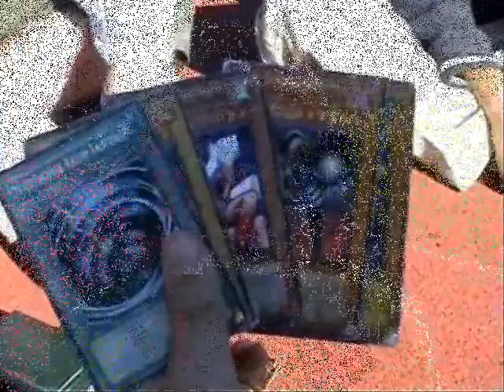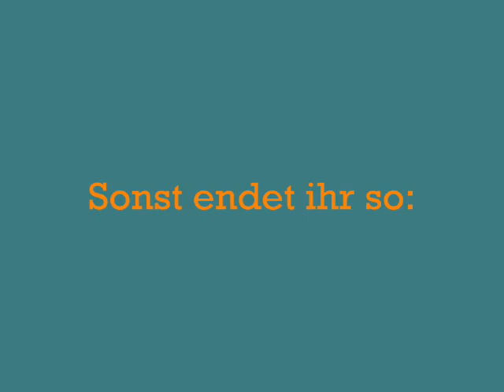Rebellion der Zwergal - Der komplette Film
Rebellion der Zwergal' und die Hosentraeger-Bande

Der Film kritisiert die Gewalt von Jugendlichen.
(Der Film hat einen hohen pädagogischen Wert.)